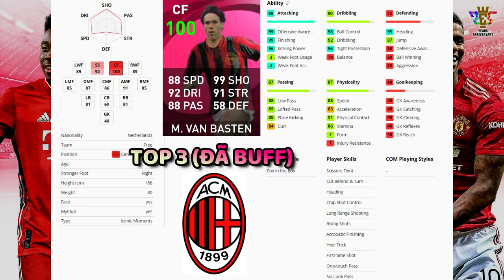【FREE ICONIC MOMENT】NEW RANKING ĐỔI ICONIC QUA EFOOTBALL POINT | PES 21 M | TAP MOBILE GAMES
Lại có thêm những sự xuất hiện mới của các Iconic trong eFootball Point shop. Cùng điểm qua Top 6 Ranking nên lấy trong đợt mới này.
Let's gooooo~